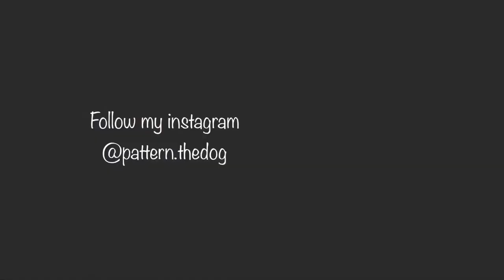Pattern the beagle puppy moments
When she was a puppy and waiting for the puppy vaccinations, we had to play with her through the cage :)